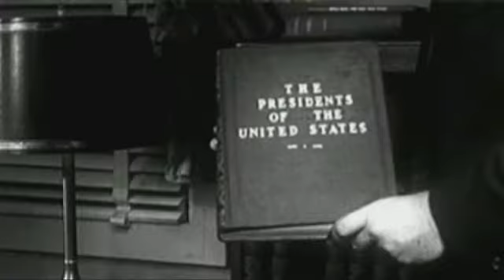US Election Season - Channel 4 Trailer